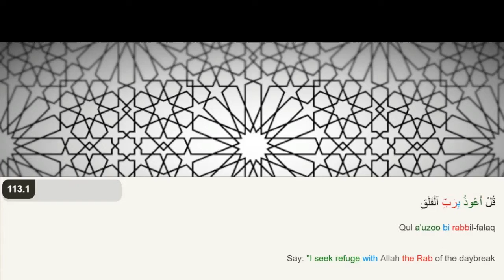Tafsir Ibn Kathir Audiobook- 113 Surah Falaq :1